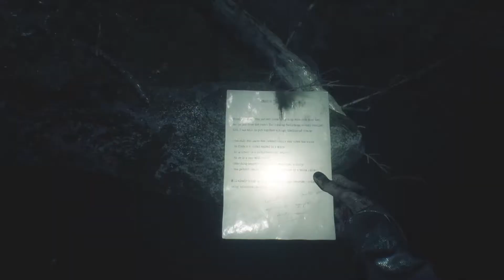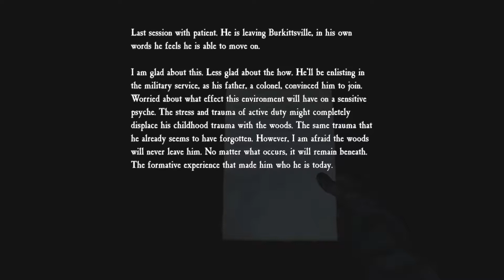Playthrough | Blair Witch | Episode 07 | I Didn't Scream, You Screamed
With just your loyal dog Bullet by your side, navigate your way through a cursed forest that warps and distorts both time and space.
YOUR SANITY AGAINST HER CURSE
HOW WILL YOU FACE YOUR FEARS?
As you delve deeper into the woods, how you react to danger and behave under pressure will ultimately teach you more about yourself.